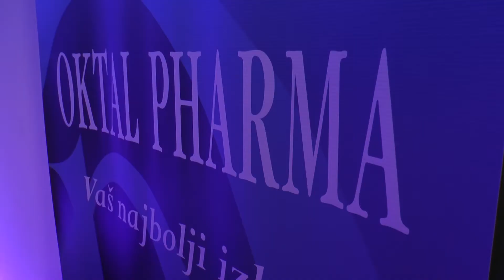Oktal pharma 15 godina